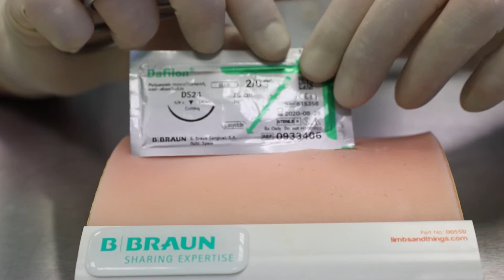Chirurgické stehy: Otevírání a příprava šicího materiálu